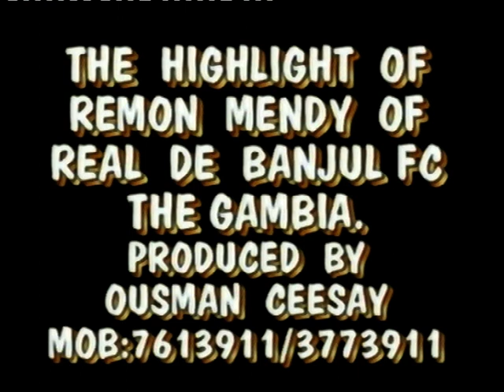Raymond Mendy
New wonder kid. very talented left footer. very young and can be a super star. very disciplined.